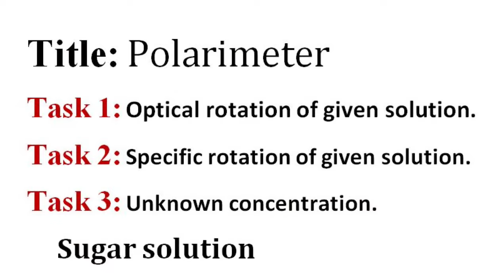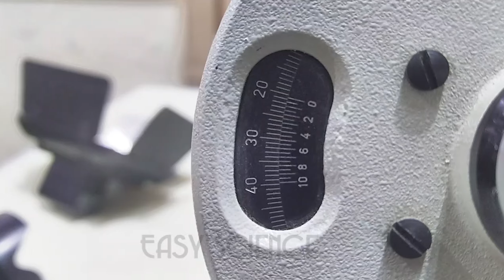Polarimetery experiment using sugar solution optical rotation in Urdu/Hindi Esub Easy Science NTU HD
Title: Polarimetery
Task: Optical rotation of given solution.
      2- Specific rotation of given solution.
      3- Unknown concentration.

A polarimeter is a scientific instrument used to measure the angle of rotation caused by passing polarized light through an optically active substance.

Some chemical substances are optically active, and polarized (uni-directional) light will rotate either to the left (counter-clockwise) or right (clockwise) when passed through these substances. The amount by which the light is rotated is known as the angle of rotation. The direction (clockwise or counterclockwise) and magnitude of the rotation reveals information about the sample's chiral properties such as the relative concentration of enantiomers present in the sample.

Polari meter experiment using sugar solution in Urdu/Hindi with English subtitle NTU Easy Science NTU HD
optical activity
angle of rotation
optical rotation
ntu physics lab
easy science experiments
physics experiments
physics experiments at home
physics practical
easy science
ntu
ntu fsd
national textile university faisalabad
phywe
phywe physics experiments
experiment in urdu
specific rotation
polarimeter experiment
plane polarized light
optical activity calculations
polarimeter
polarimetry
polarimeter experiment using sugar solution
polarimeter ntu easy science
Polarimeter experiment using sugar solution in urdu/hindi with English subtitle NTU Easy Science HD
Science HD
optical activity
angle of rotation
optical rotation
physics experiments
physics practical
easy science
ntu
ntu fsd
phywe
phywe physics experiments
experiment in urdu
specific rotation
polarimeter experiment
plane polarized light
optical activity calculations
polarimeter
polarimetry